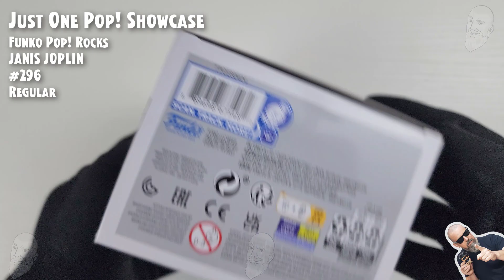Funko Pop Janis Joplin - 296 // Just One Pop Showcase